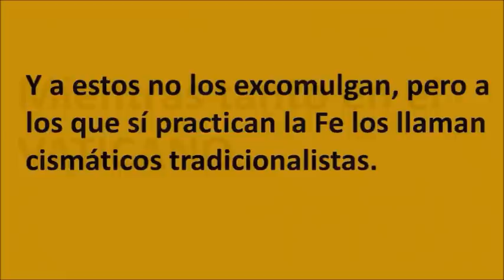Simplemente Repugnante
Cosechando es "espiritu de Vaticano II"